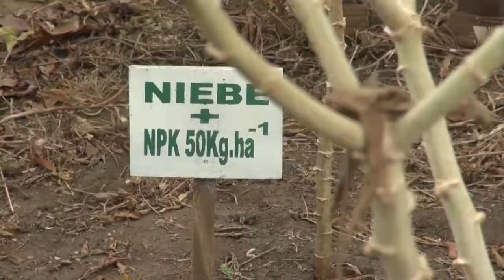Cultiver du manioc sur des sols pauvres (résumé)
Améliorer la production de manioc et cultiver une légumineuse sur le même champ.